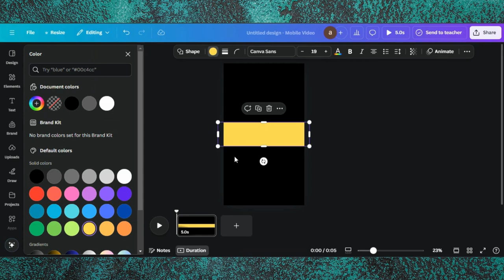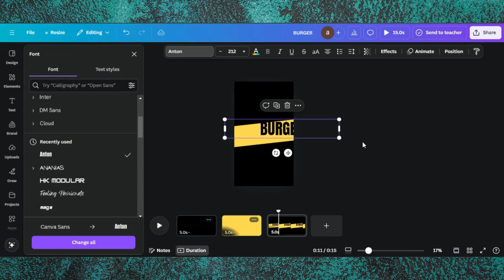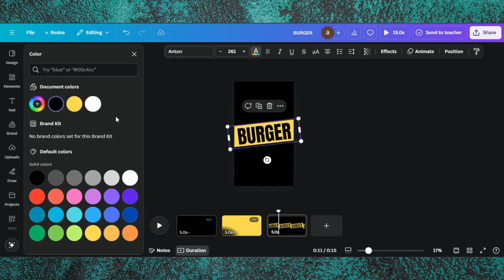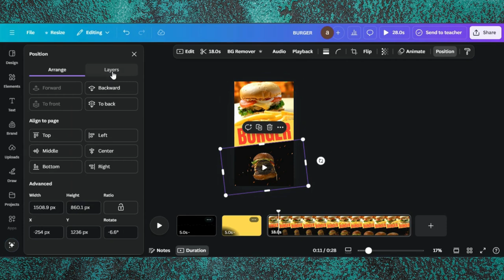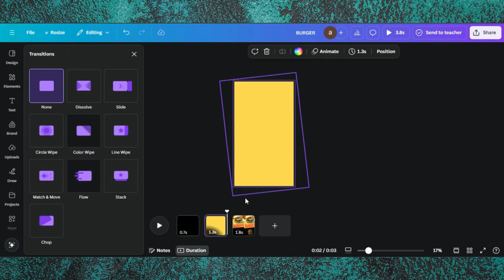Instagram Reel Animations In Canva | Canva Animation Video | Canva Animation Tutorial For Beginners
🎥 Instagram Reel Animations in Canva – Step-by-Step Tutorial 🎥

In this video, I’ll show you how to create engaging and dynamic Instagram Reel animations using Canva! Learn how to design eye-catching animations that will boost your content, attract followers, and make your Reels stand out in the crowd.

0:00 Demo Of End Results
0:08 Starting a Project in Canva
0:10 Changing Background Color
0:16 Editing Tips & Tricks
1:28 Adding Text
2:22 Add Videos
3:26 Editing Tips & Tricks
4:29 Finalizing Design